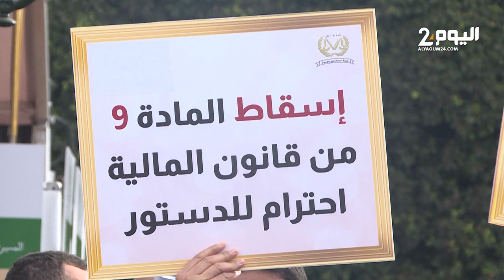المحامون يحتجون بكثافة امام البرلمان ضد الإجراءات الضريبية وقانون المهنة